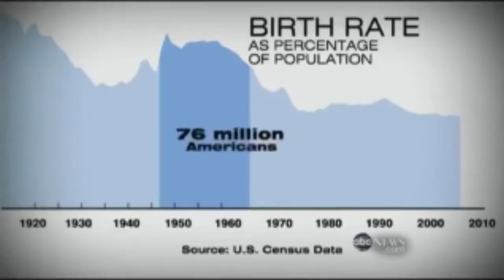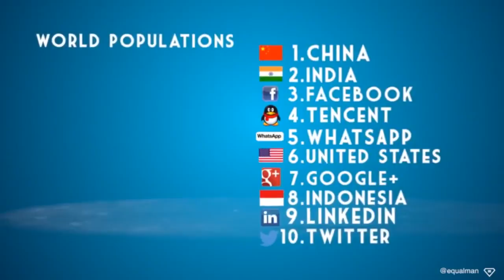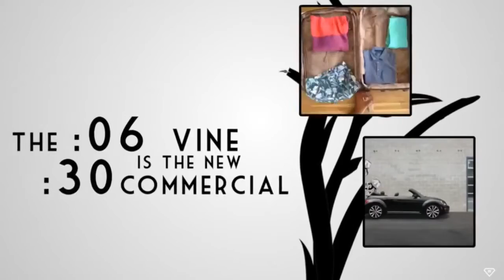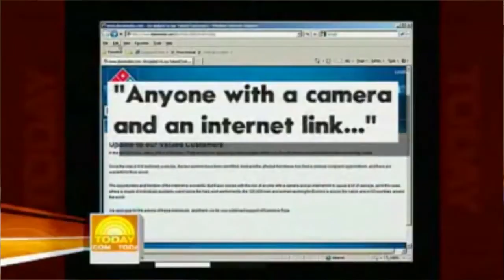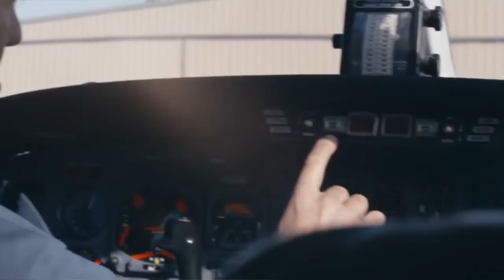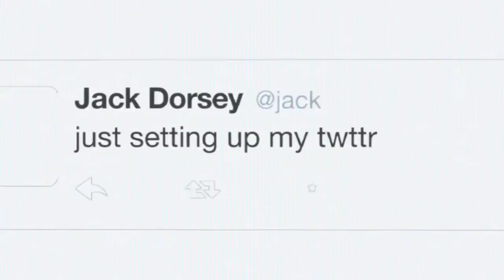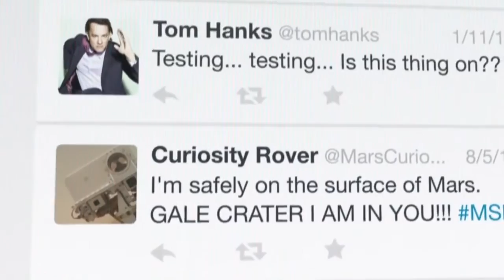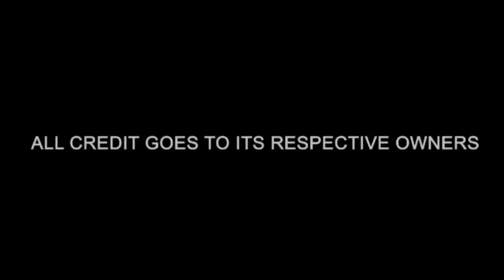Building personal brand and using social media for job search - Speaker James Wright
James Wright has served as featured speaker and educator on diversity, recruiting and social media related topics for numerous national/international corporate and industry events. During the 2014 Diversity Health Care Career Expo, hosted at City of Hope, James shared his knowledge about building personal brand and using social media for job search.

Interested in a career in healthcare? to start your search at City of Hope.